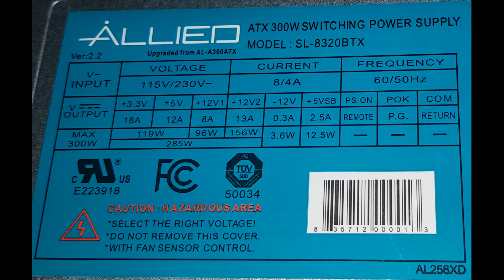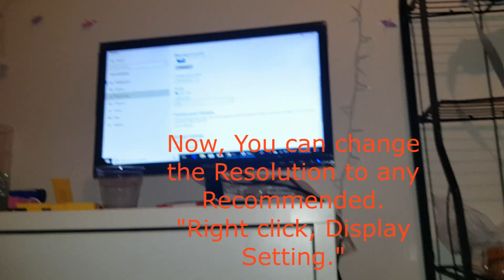How To Upgrade PC Desktop Power Supply 500W & GPU GeForce GTX 1660 6GB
eBay: MSI GeForce GTX 1660 VENTUS XS 6G OC Graphics Card, PCI-E x16, No SLI, VR Ready

Motherboard for;
GA-H110M-S2H
GA-H110M-S2H-GSM
GA-H110M-S2H DDR3
Here is download link for its menu

Product Key Features
Chipset/GPU Model NVIDIA GeForce GTX 1660
Memory Size 6GB
Features VR Ready
Connectors HDMI
Compatible Slot PCI Express 3.0 x16
Appropriate For Serious Gaming
Cooling Component Included Fan only
APIs DirectX 12, DirectX
Memory Type GDDR5
Chipset/GPU Manufacturer NVIDIA
Card Dimensions / Weight:    8.03" x 5.04" x 1.65" inches/ 1.55 lbs

Additional: 1Pc PCI-E 6-pin to 2x 6+2-pin(6-pin/8-pin) Power Splitter Cable PCIE

Power Supply:
KDMPOWER 500W MIPC-XG8500 Nickel Coating ATX Power Supply
MIPC-XG8500 power supplies are known mostly as a replacement power supply for Dell/HP/Acer/Gateway
115V/230V switchable power supply (International compatible)Compatible with ATX 12V 2.3/EPS 12V
100% compatible for the following models: Dell Studio XPS 435MT N250K J860K DPS-360FB-1A PS-5361-2 HP Dell XPS 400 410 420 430 Hp pavilion 7920 Sparkle FSP300-60PFN Dell N6H3C L300NM-00 Inspiron 620 Vostro 260 420 MiniTower N375P-00 L375P-00 P8401 K8956 WM 283 NPS-375AB A Hipro HP-P3017F3 LF Dell M8805 Optiplex GX620 Dell XPS 8500 Dell Dimension 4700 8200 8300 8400 F4284 N350N-00 DPS-350VB-1 A DPS-530YB-1A Dell Inspiron 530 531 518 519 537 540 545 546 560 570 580 Dell KH624 BESTEC ATX0350D5WA ATX0300D5WC PH344 PS-6371-1DF2-LF Liteon PS-5251-7 PS-5281-7VR PS-5301-08HA NPS-250KB-F